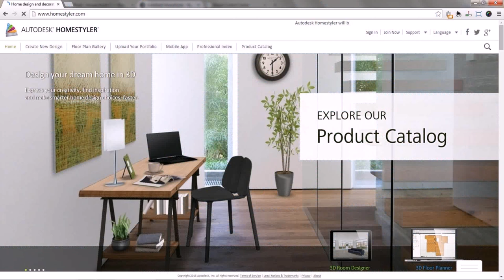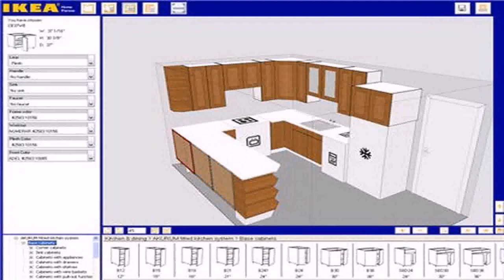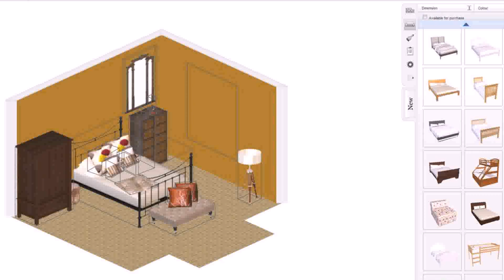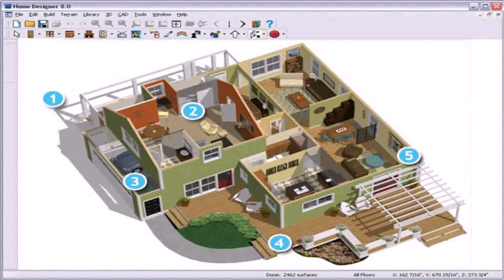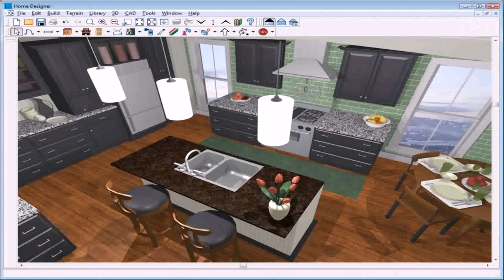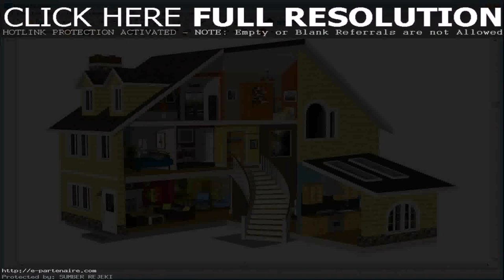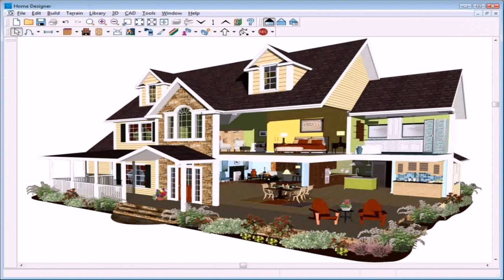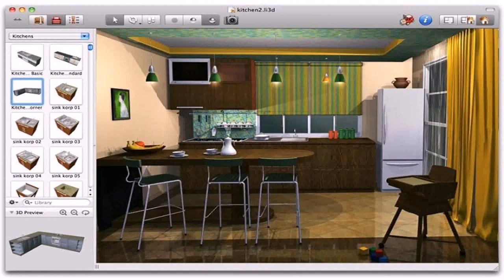Best House Design Software Free (see description) (see description)